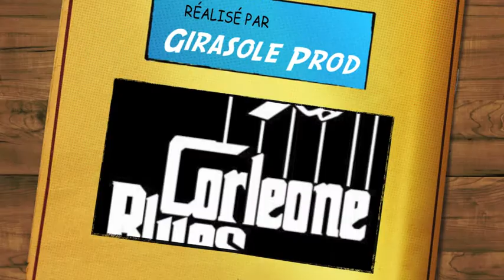Le duo Corleone Band en Concert avec Ugo Dori et Boule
Le duo Corleone Band pour toutes vos soirées